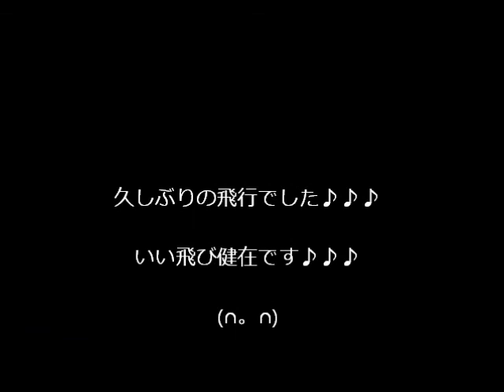ＪＰ Ｆ－１８ 久々♪ 231026